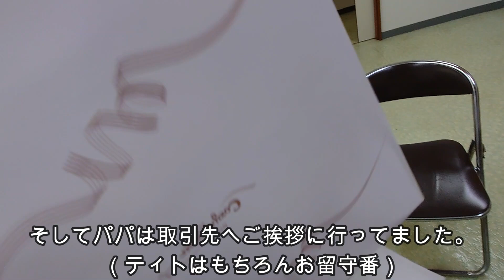つい大興奮してしまう大型犬！ゴールデンレトリバーティト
お任せ下さい。廃棄せずアフリカへ輸出し、再利用。廃棄費用削減、環境保全に役立ちます。詳しくはアフリカトレードディヴィジョン  のHPをご覧ください。